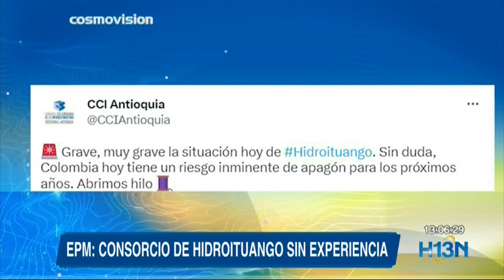El consorcio que podría construir obras de Hidroituango no cumple con el requisito de experiencia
La Cámara Colombiana de la Infraestructura calificó como improvisación el proceso de licitación para finalizar las obras civiles de Hidroituango.